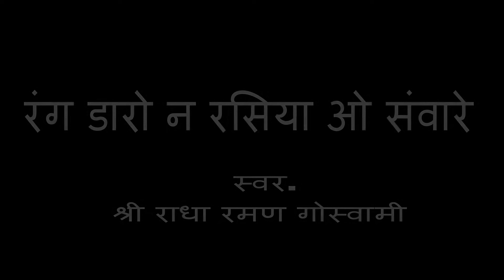होली भजन | RADHA KRISHNA HOLI BHAJAN | RADHA KRISHNA HD VIDEOS | BHAKTI SONG| ma seriesUmaSeries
☛Song:     रंग डारो न रसिया ओ सांवरे

☛VOICE : Radharaman Goswami

☛LYRICS:Radharaman Goswami

RECORDED BY : PRAGATI DIGITAL AUDIO RECORDING STUDIO(VRINDAVAN )

☛Producer&Directed by: Mukund Upadhyay

☛Label:UMA SERIES
(working as relgious music,bhagwat kattha&etc.

☛Copyright: Umaseries)

UMA Series is working as religious music production company. this company start from holy place the playground of shri krishna 'vrindavan. ' at Bhagwat katha and Music Production at Religious music)